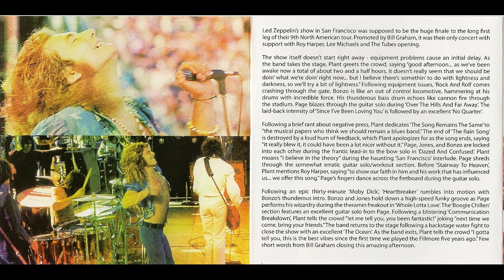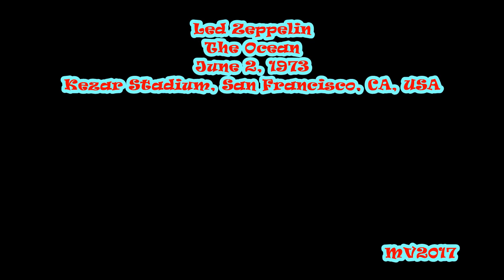The Ocean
Led Zeppelin: June 2, 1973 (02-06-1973) - Kezar Stadium, San Francisco, CA, USA ...

SETLIST:
* Rock and Roll
* Celebration Day
* No Quarter
* The Song Remains the Same
* Rain Song
* Moby Dick
* Heartbreaker
* Whole Lotta Love (incl. Let That Boy Boogie)
* Communication Breakdown